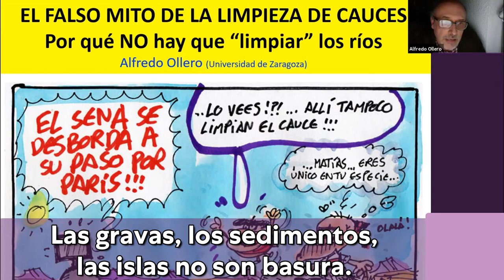Equivocaciones sobre la mal llamada "limpieza del Ebro"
"Las gravas, los sedimentos, las islas...no son basura, SON LA PIEL DEL RÍO".
Analizamos más equivocaciones cometidas en las mal llamadas limpiezas del Ebro de la mano del profesor y experto, Alfredo Ollero.

Puedes ver la charla completa, “Riesgos de vivir cerca del Ebro: La restauración fluvial como estrategia”, que organizamos hace unos días, en este enlace 💜📹